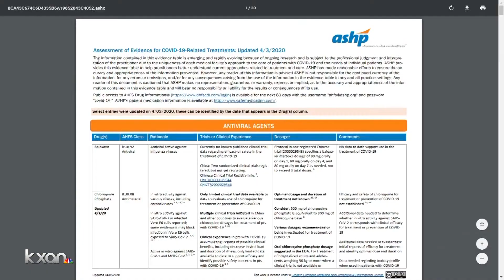How an existing drug can be re-purposed to treat COVID-19 patients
There is no specific medicine to treat the illness caused by the novel coronavirus, but researchers at the University of Texas hope to change that.